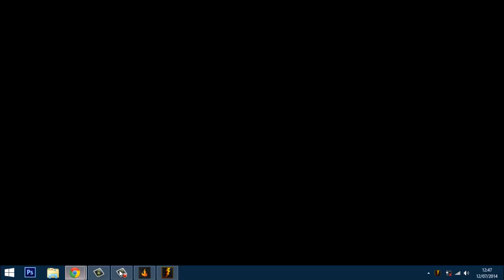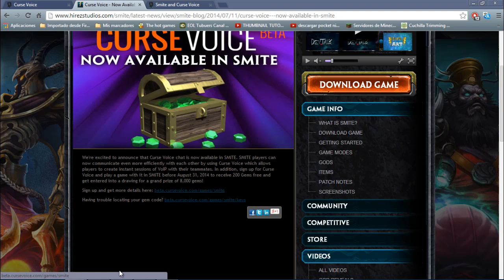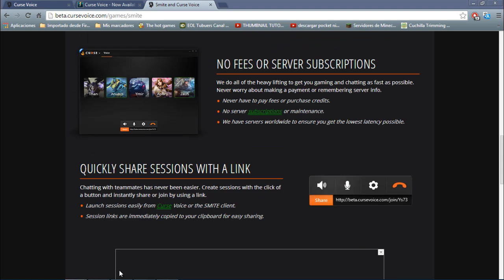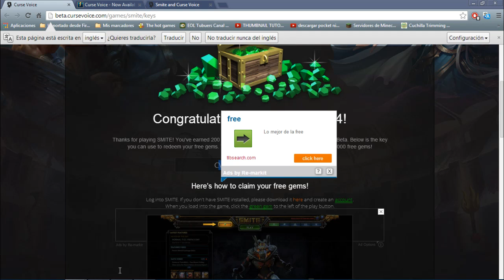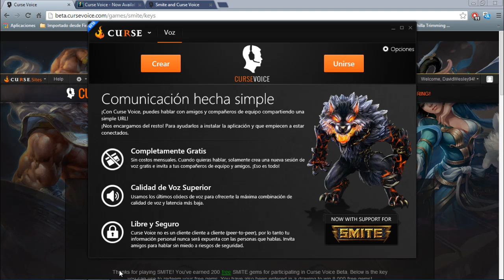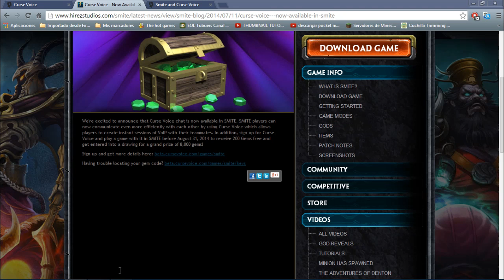200 gemas gratis en Smite en el mismo día | Como conseguirlas | Curse Voice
✪ Quereis conseguir 200 gemas en Smite en el mismo día ? Pues es tan fácil como descargar y usar un programa parecido a Skype.

✪ Que tal si me ayudais y animais con un LIKE y comentario ? Y subcribiros si no lo estais :D GRACIAS YOUTUBEROS